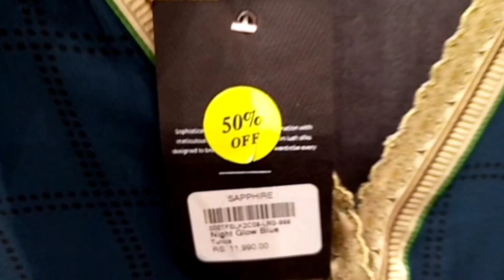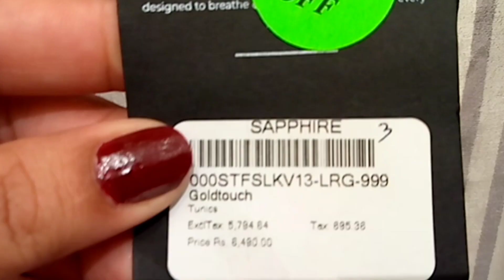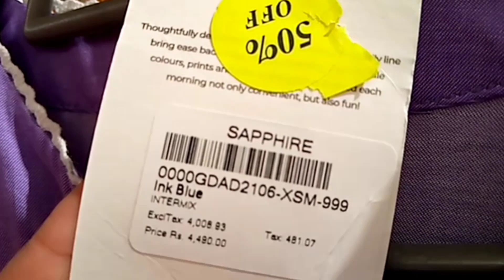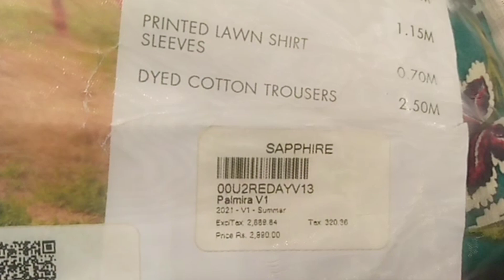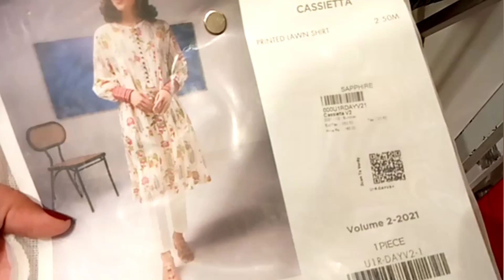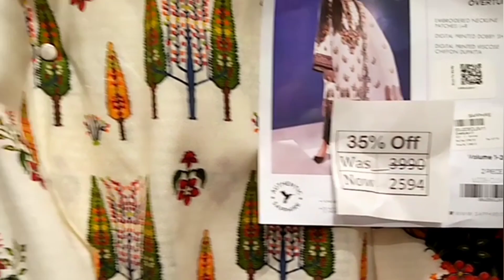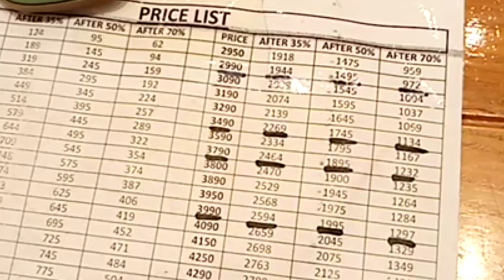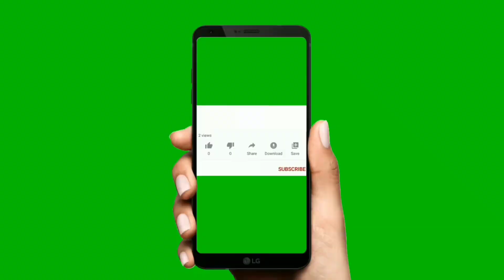sapphire sale 2021 upto 50% off starting 743😱/sapphire eid collection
sapphire eid collection 2021 unstitched
sapphire eid collection 2021 ready to wear
alkaram eid collection 2021
sapphire summer collection 2021 volume 1
sapphire summer collection 2021 volume 2
sapphire summer collection 2021
sapphire summer collection 2021#25 sale
sapphire pop vol 1 2021
sapphire online shopping sale 2021
sapphire summer collection 2021 volume 3
khaadi summer collection 2021 add
sapphire summer collection 2021 with price
12) sapphire summer lawn 2021 with price beautiful collection
sapphire luxury collection 2021
sapphire eid edition 2021
sapphire wholesale market